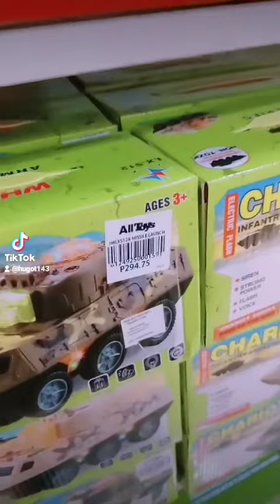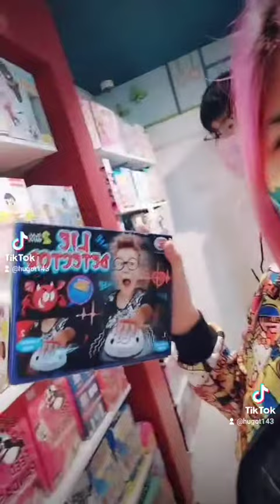Sundate With My Chinito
sarap mag explore sa All Toy Shop haha hilig ko pa din mag window shop ng mga laruan